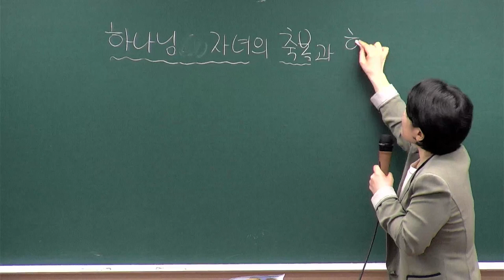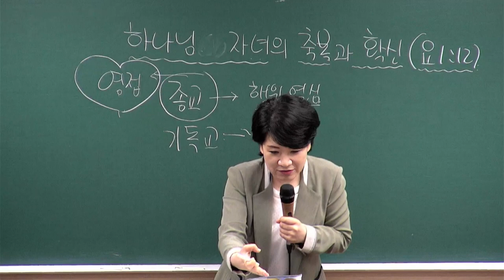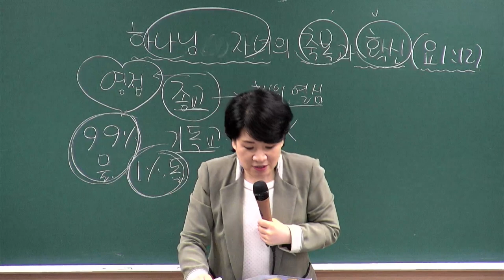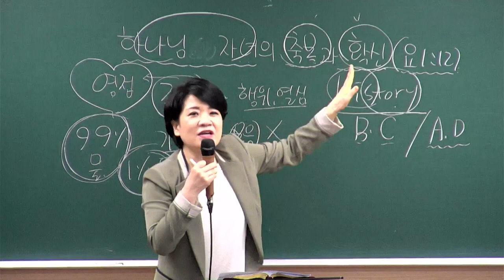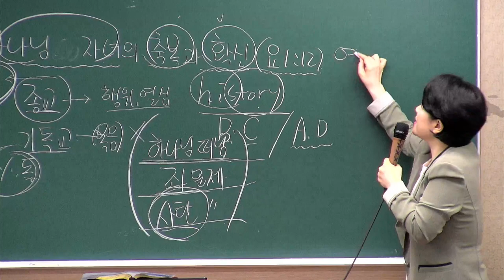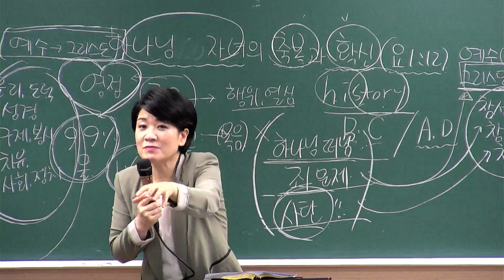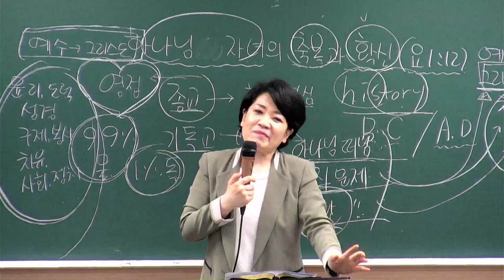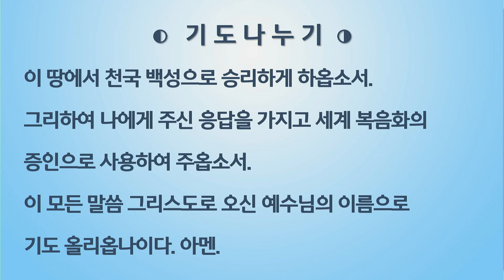[새가족4주교육] (2과) 하나님 자녀의 축복과 확신 - 채수정 목사 2023.08.13 예원교회 새가족위원회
2과- 하나님 자녀의 축복과 확신
말씀: 요한복음 1장 12절
일시: 2023년 8월 13일
강사 : 채수정 목사